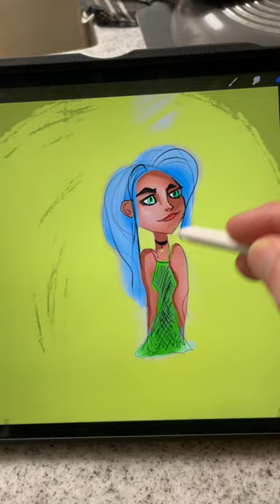Meet MY character design Lexi ✨